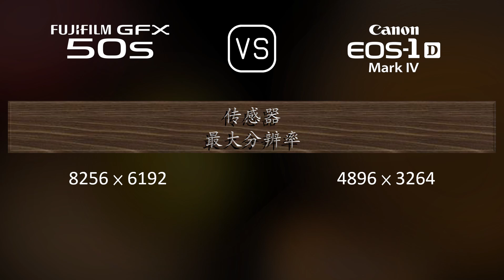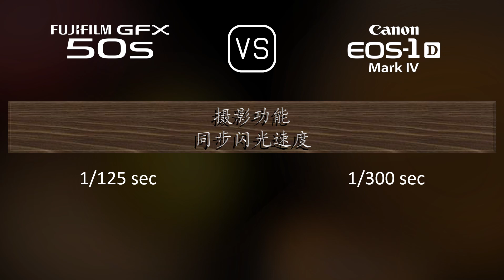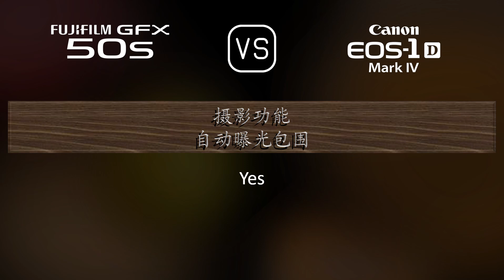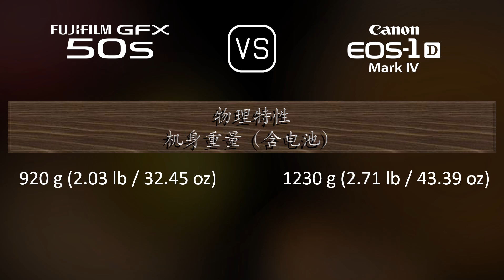Fujifilm GFX 50S 与 Canon EOS-1D Mark IV 的规格比较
本视频是 Fujifilm GFX 50S 与 Canon EOS-1D Mark IV 的功能概述和规格比较 (comparison of specifications)，希望对您有所启发。感谢您的支持。

00:25 推出
00:33 机身
00:40 传感器
01:01 图片
01:16 光学与对焦
01:41 屏幕
01:58 取景器
02:13 摄影功能
03:06 录像功能
03:20 贮存
03:24 连接性
03:49 物理特性
04:07 杂项